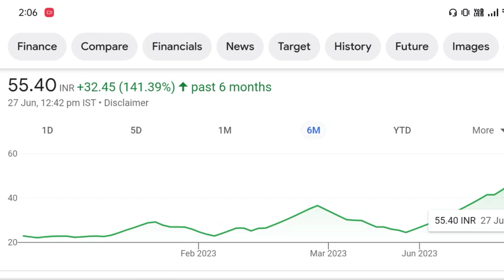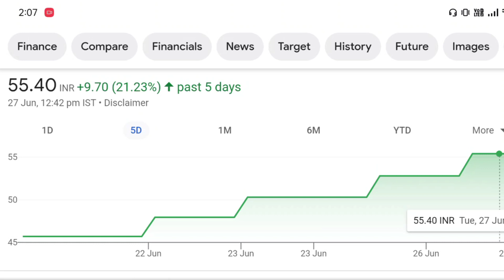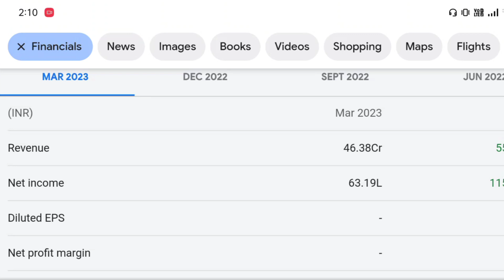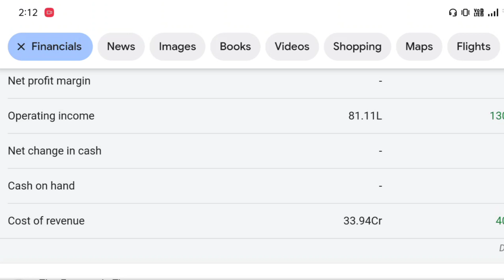1 Month में 116% का Return | Rs 25 or Rs 125 ? | present ma Multimbagger stock hai | S & S Power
1 Month में  116% का Return | Rs 25 or Rs 125 ? | present ma Multimbagger stock hai | S & S Power